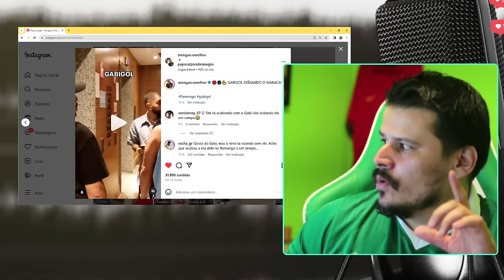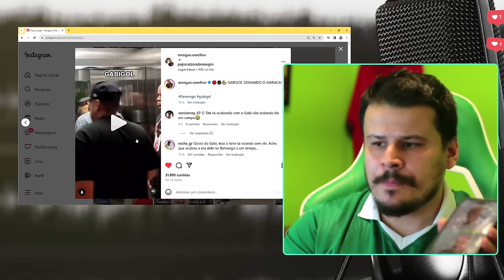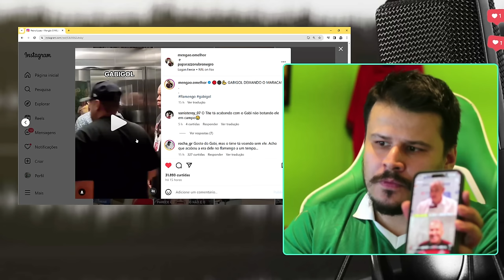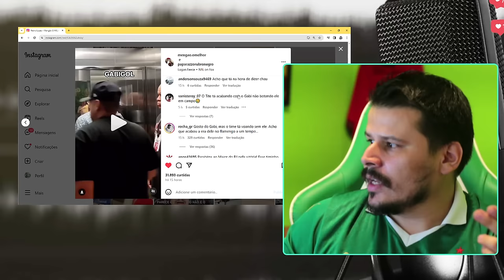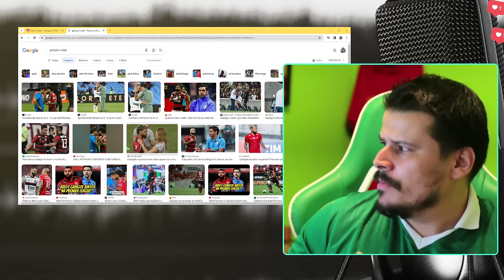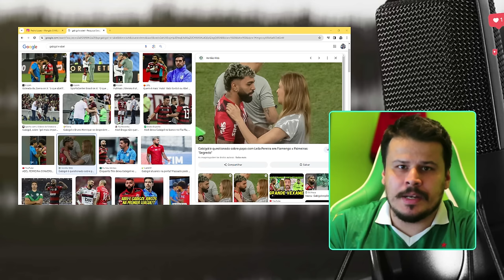GABIGOL: 'SEJA BEM VINDO AO PALMEIRAS' | O GRANDE TRUNFO DA LEILA PEREIRA